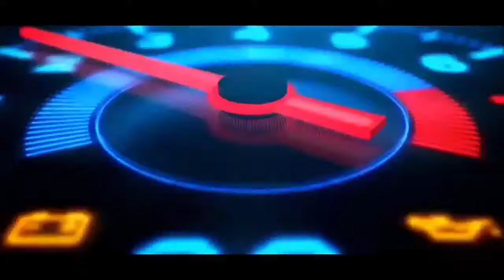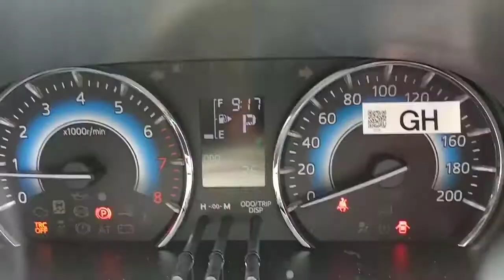Apa Fungsi Tombol TRC Off...??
Vidio ini adalah tentang TRC off yaitu fungsi dari kendaraan untuk meminimalisir terjadi nya slip pada kendaraan disaat berakselerasi dan pada saat melewati jalan licin dengan mematikan kontrol traksi.dan kabar gembira untuk pecinta toyota fitur ini sudah digunakan untuk New Toyota Rush
Silahkan simak vidionya..